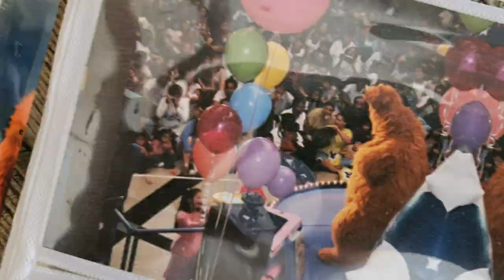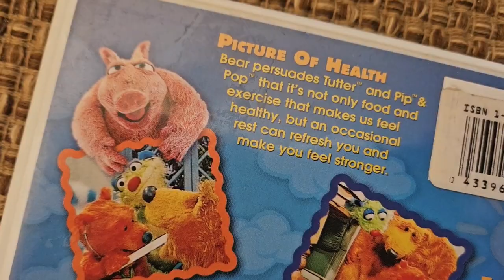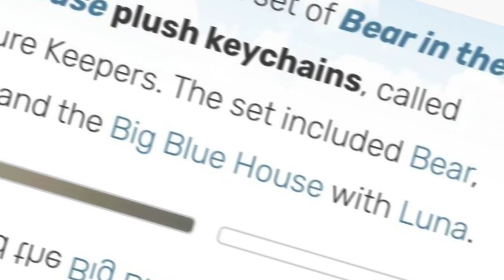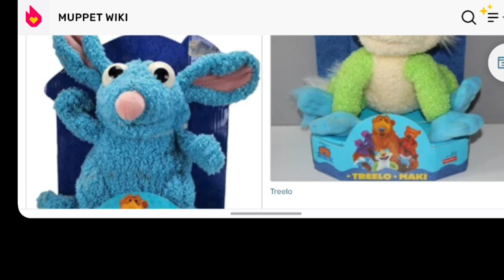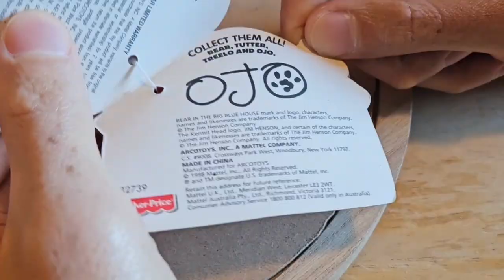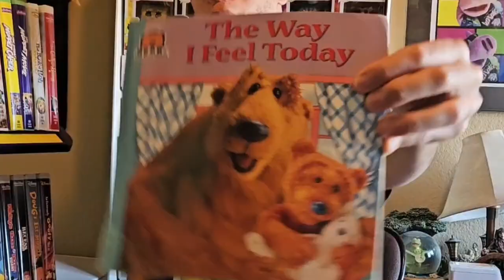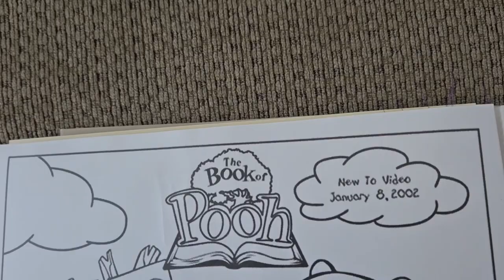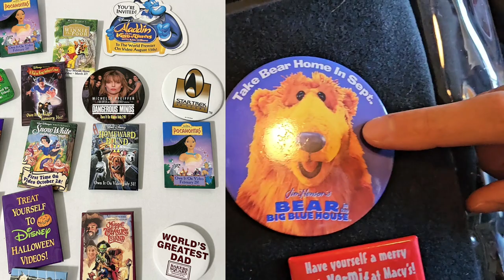BEAR IN THE BIG BLUE HOUSE Playhouse Disney INCREDIBLE collection! JustinTalksPuppets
A huge THANK YOU to @NostalgictotheMax  for helping me film this video and for creating my thumbnail for this video!